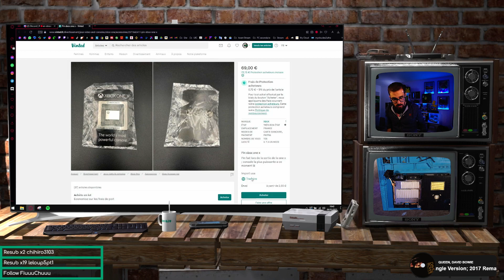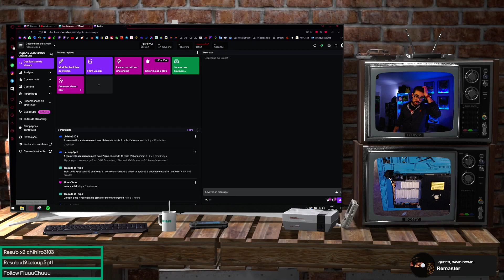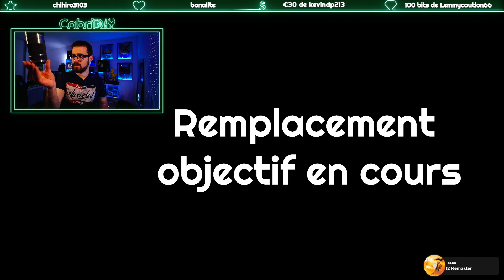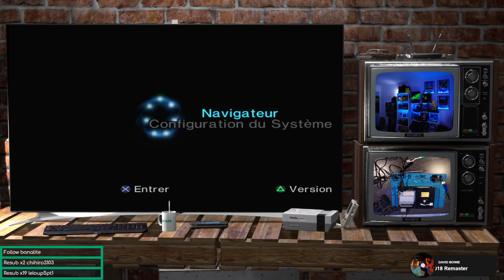[PS2] Réparation d'un puçage précédent Modbo 5.0 PlayStation 2